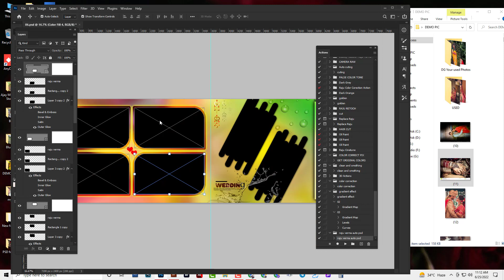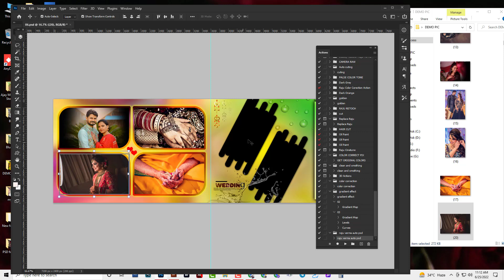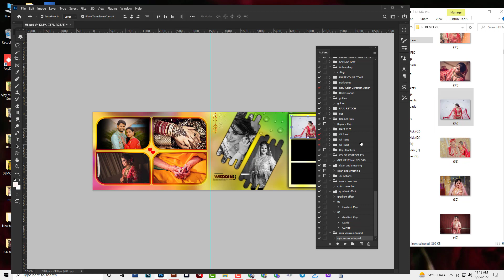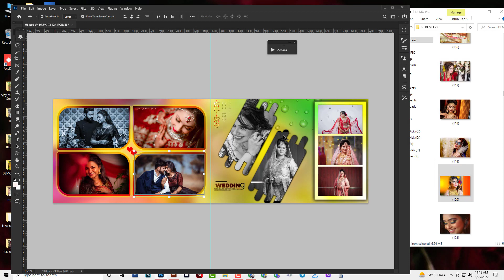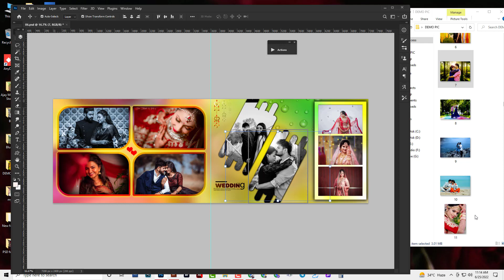Drag and Drop Any psd Action Free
hello friends welcome to RajuPhotoshop.

link of Any Graphics & Photo Editing Resource.For Example: Photoshop plugins, Photoshop Backgrounds,
 Wedding Album PSD Templates, Album Design PSD Sheets, Cliparts, Patterns,  And Other Different PSD,
PNG File For Editing so be connected to RajuPhotoshop YouTube channel.

VIDEO KO END TAK WATCH KARE AND PASSWORD AAP KO VIDEO ME MIL JAYEGA || THANKS ||

No Password
photoshop cc 2021 me work kaerega